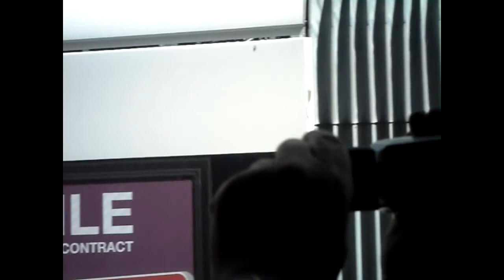INDIAN PACIFIC TRAIN TRIP PART 2 13/11/2011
Part 2 of our trip on the the Indian Pacific Train in this one you a bit of a look near Broken Hil as will as a much larger view of coming into and departing Adelaide and you will see a bit of the city